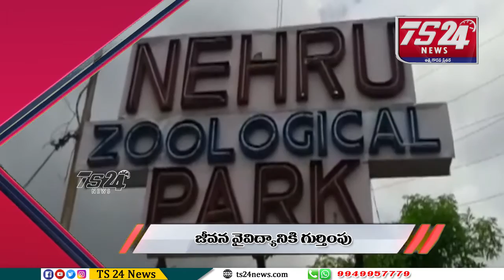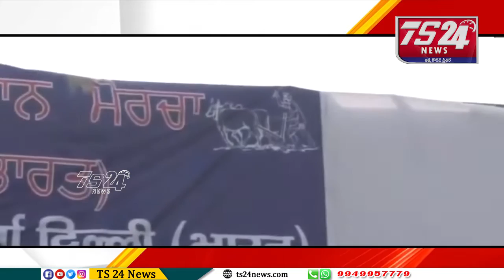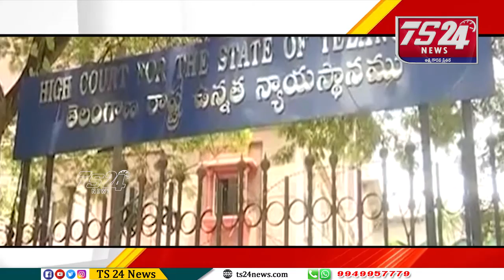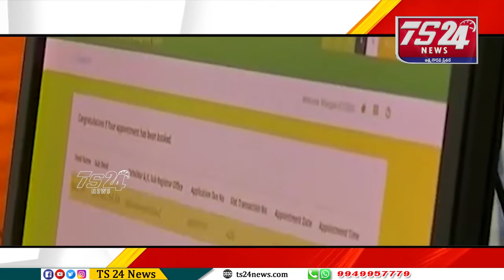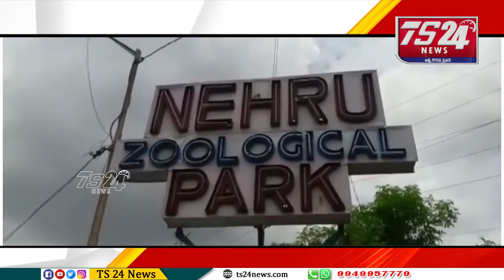జాతీయ- అంతర్జాతీయ వార్తలు |TS24 News